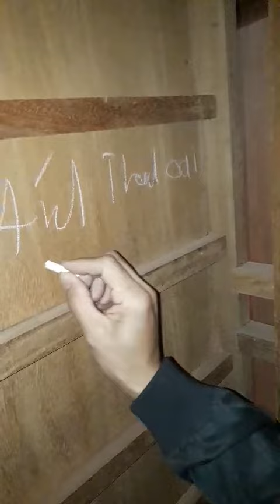ĐỒ GỖ ĐỨC HIỀN : QK từ Thanh oai về ký Trường kỷ Lim, mã TK2, 30 tr, 26-11-2018